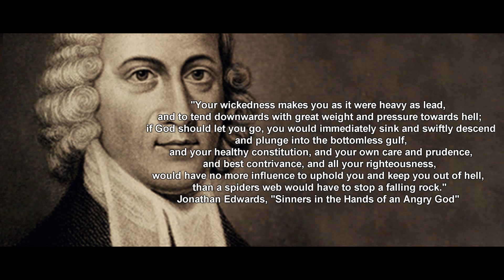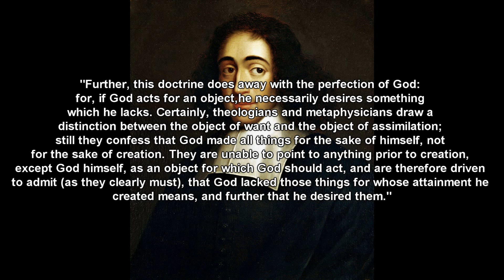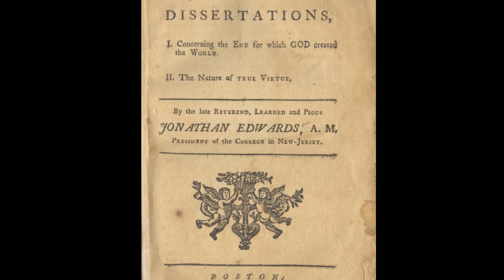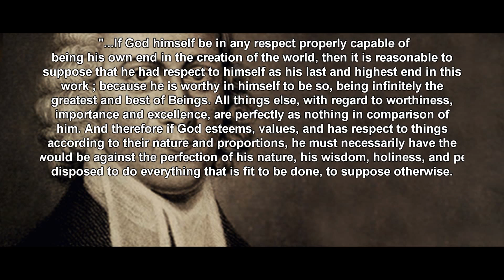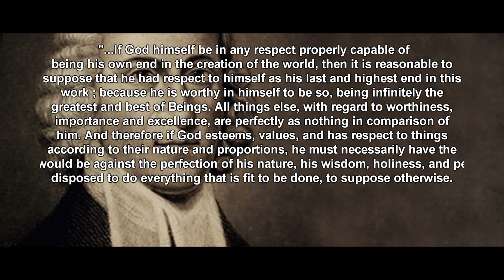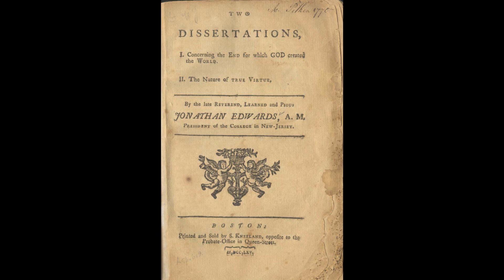The Real Jonathan Edwards Documentary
Documentary project for American Religious History.